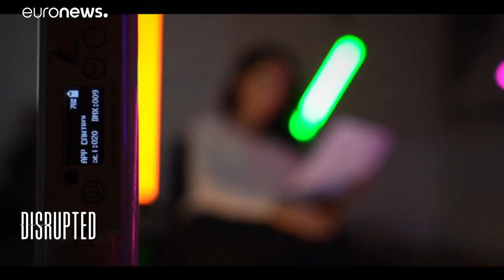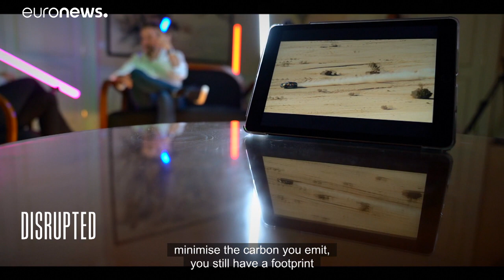Sustainable, inclusive motorsport? Alejandro Agag says he has the answer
Alejandro Agag has had a colourful and varied career, progressing from politics to motorsport, before becoming a fully-fledged environmental activist - disrupting and remaking his beloved motor racing in the process. Isabelle Kumar asks about his motivations.